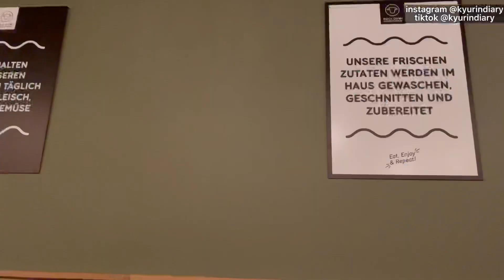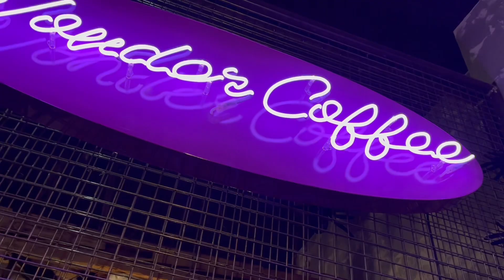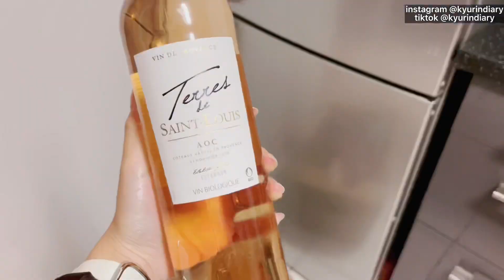A day in the life of a Marketing Manager. New Hobby. Balance Life. Productivity. What I eat a week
CHAPTERS
00:00 Intro
00:20 Friend's birthday
07:00 Teaching Life
02:30 Student Life
03:00 Business Life
03:30 Grocery Shopping
04:30 My new hobby
07:30 Bad decisions in life: midnight cravings

︵‿︵‿୨♡୧‿︵‿︵

♫꒰･ ‿ ･๑꒱vlog vlogs polyglot multilingual cantonese univlog!university